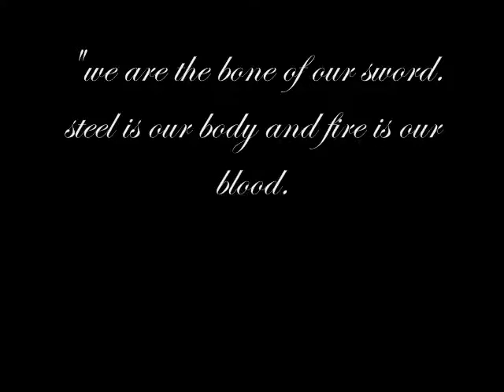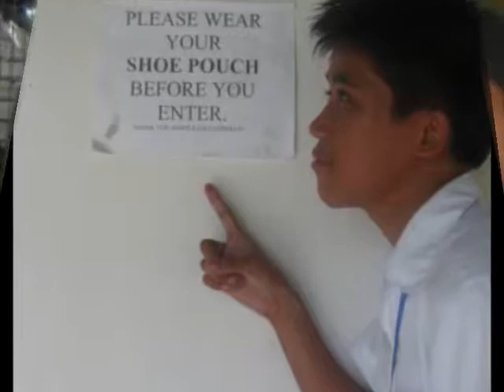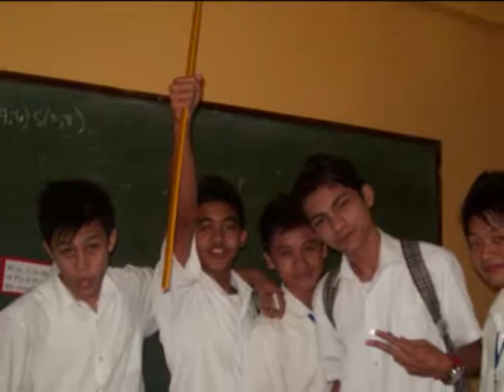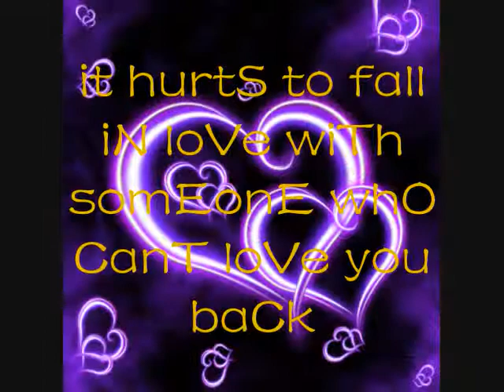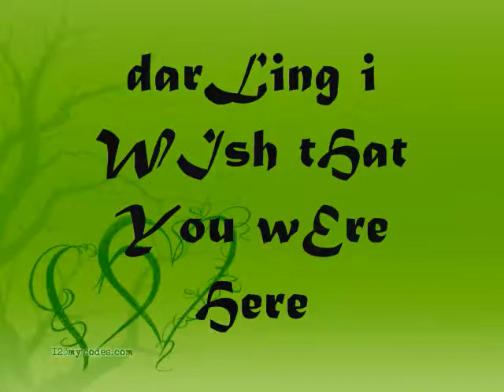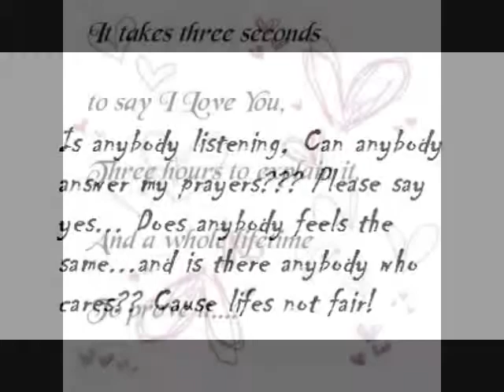dcpnhs III-1 outrageous memories